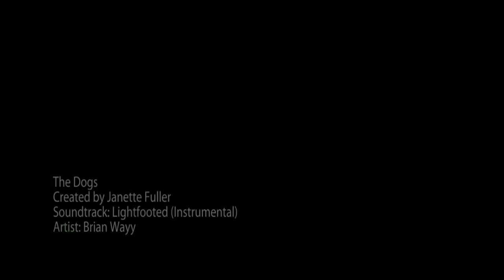The Dogs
Our morning walk. I shot this video in October, 2009. We are now in the midst of a record-breaking drought in Texas. The dogs are playing in the green grass and splashing around in the ditch in this video. Our grass is now dead and our ponds and ditches are dry.